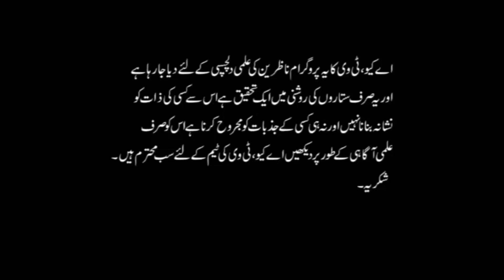Palmistry | Hath ki Lakeer Bolti hai | Apni Kismat ka Haal Khud Dekhein | Ali Zanjani | AQ TV